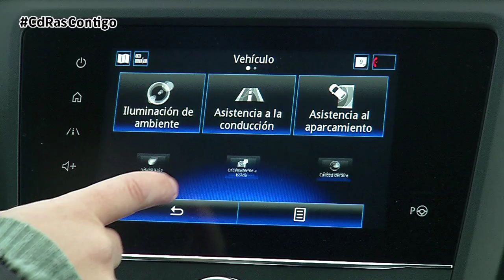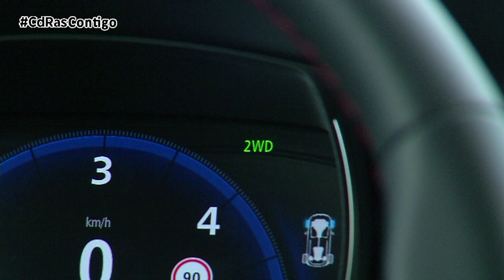TEST DINÁMICIO RENAULT KADJAR 4X4 HIGHLIGHTS & ACTIONS | By CdRas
Tras su lanzamiento al mercado en el año 2015, Renault ha decidido renovar el Kadjar. Se trata de una pequeña revisión de diseño que le permite lucir un frontal visualmente más ancho y moderno. Equipa una nueva firma luminosa de LED que integra los intermitentes y las luces de día. Las luces antiniebla son ahora rectangulares. La calandra es más ancha y cuenta con nueva inserciones cromadas.

En la zaga todas las ópticas utilizan también tecnología LED. Nuestro acabado es el denominado Black Edition que combina determinados elementos de la carrocería en negro: como las protecciones, los espejos, el techo o las ruedas de 19 pulgadas.

El habitáculo del nuevo KADJAR ha mejorado sustancialmente, especialmente en materiales empleados y calidad.  Destaca la nueva pantalla multimedia táctil y en el moderno diseño de los mandos de climatización. Aparecen el cromo satinado en determinados puntos, como aireadores, empuñaduras de puertas o consola central. Nuestro acabado Black Edition ofrece tapicería en Alcántara y techo de color negro y panorámico. Está dotado de una decena de ayudas a la conducción que incluye parking manos libres, frenada de emergencia, alerta pre-colisión, de cambio de carril o de ángulo muerto.

Nuestra motorización es la diésel de 150 cv, la puntera en este modelo que ofrece una potencia 20 CV superior respecto al anterior modelo.  Sus prestaciones son de primer orden al igual que el consumo, está acoplado a una caja de velocidades manual y ofrece transmisión 4x4.

La tracción total de esta versión es uno de sus grandes puntos fuertes, una tecnología que le permite ser muy ágil tanto en carretera como fuera de ella.

El Renault KADJAR puede moverse con seguridad por carreteras resbaladizas o suelos blandos y de tierra. Su tracción ofrece tres modos de uso: integral 4x4; dos ruedas motrices delanteras o automático que reparte el par entre los dos ejes según las condiciones.

El Kadjar 4x4 también ofrece el modo Lock que bloquea el diferencial central y transmite permanentemente el 50% del par a las ruedas traseras. Reservado para una utilización off-road, este modo se encuentra disponible hasta una velocidad máxima de 40 km/h.

Ahora sí que el Kadjar de Renault ofrece unas auténticas capacidades off road que se complementan con una distancia al suelo generosa de 200 milímetros que le permiten franquear caminos bacheados sin dificultad. También ofrece ángulos de ataque y de salida elevados, de 17 y 25 grados respectivamente.